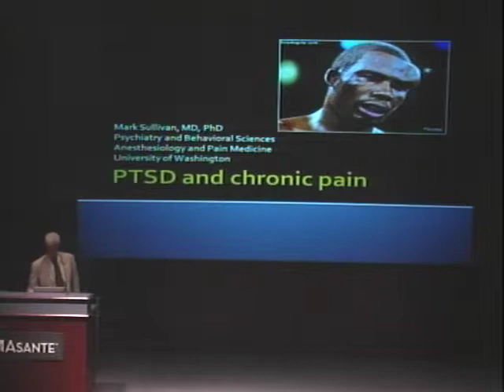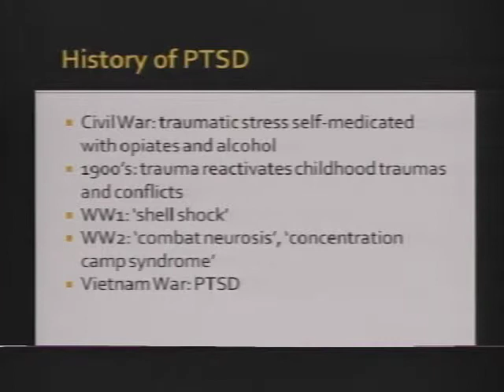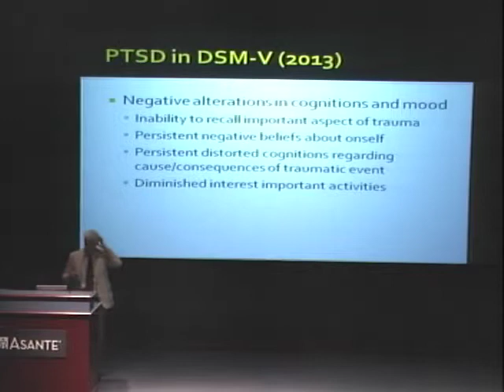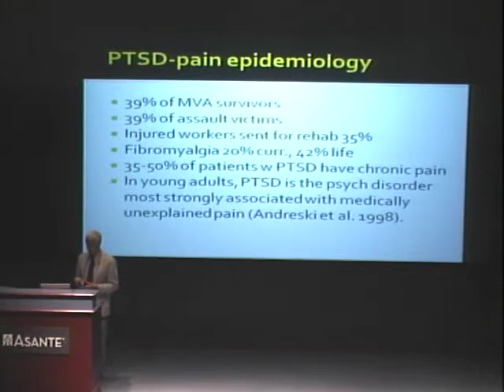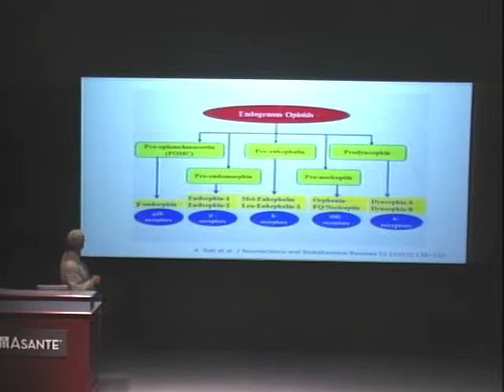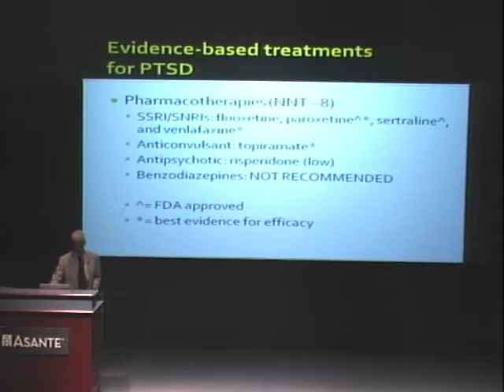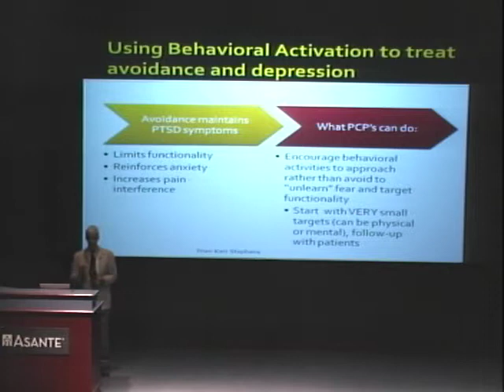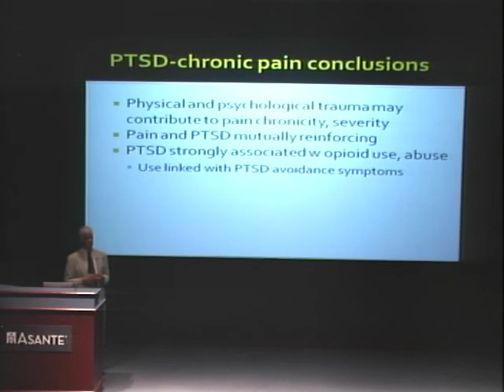PTSD and Pain – Dr. Mark Sullivan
PTSD and Pain - A presentation by Dr. Mark Sullivan at the Oregon Pain Guidance conference: 4th Annual Thoughtful Approach to Chronic Pain: New Horizons, What Clearly Works